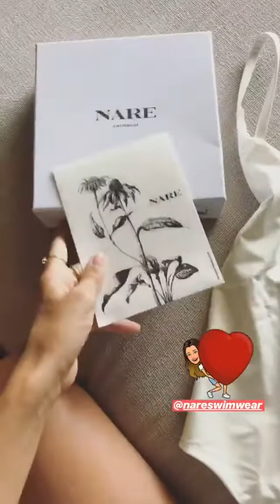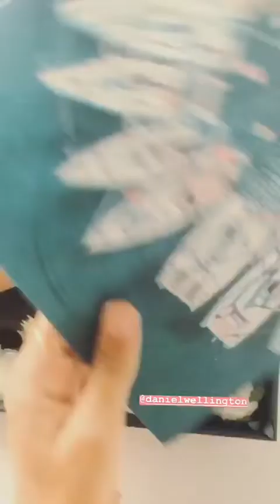GRACE VILLARREAL @GRACYVILLARREAL INSTAGRAM STORIES COMPILATION 23 DE AGOSTO DEL 2018